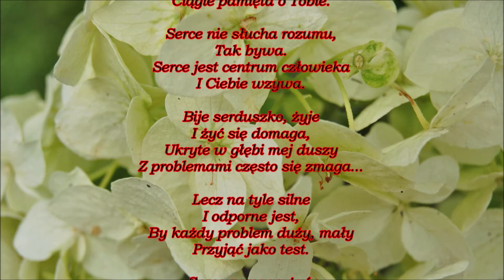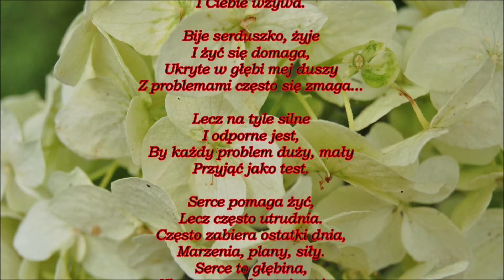Piękne wiersze miłosne - Serce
Wiersz pt. Serce to zagłębienie się w zakamarki naszych uczuć, naszej duszy i naszych emocji. Zapraszam do wysłuchania mojego wiersza - pełnego refleksji i nostalgii. Oto moje serce specjalnie dla Was.